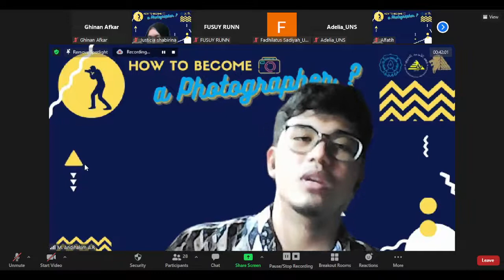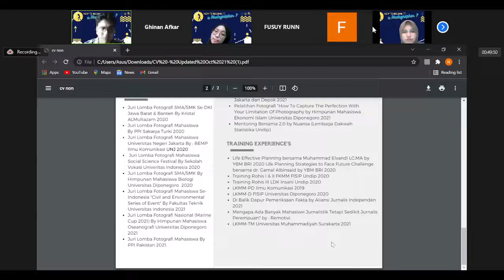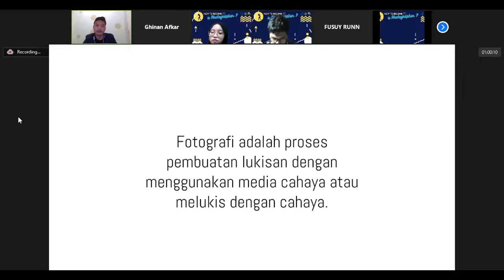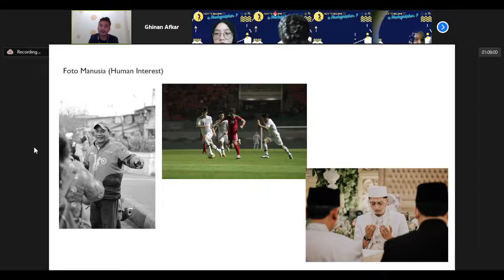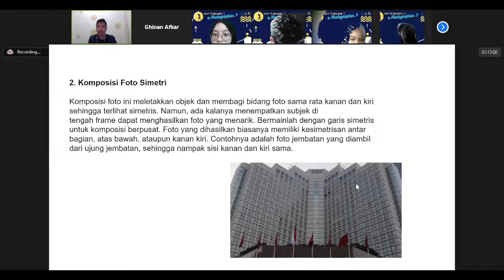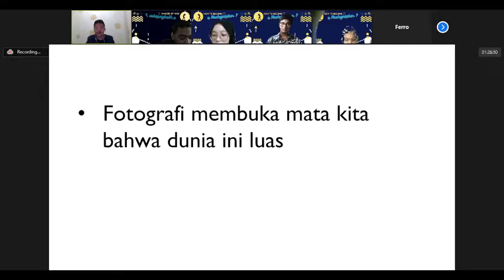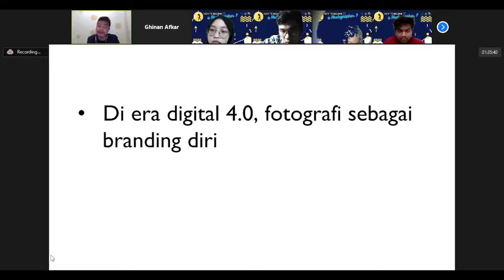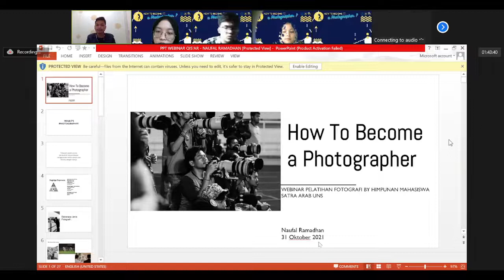KELAS MULTIMEDIA QIS'AR 2021 #2 - HOW TO BECOME A PHOTOGRAPHER?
📢 Kelas Multimedia Qis’ar 2021 kembalii hadir 📢

🗣️ Pembicara
Naufal Ramadhan
- Photographer & Videographer
- Communication Enthusiast
- Founder Pamcreative

🎙️ Moderator
M. Andihakim
Staf Media Komunikasi HMP QIS'AR UNS 2021

Bidang Media dan Komunikasi
QIS'AR 2021
Kabinet Al-Hambra